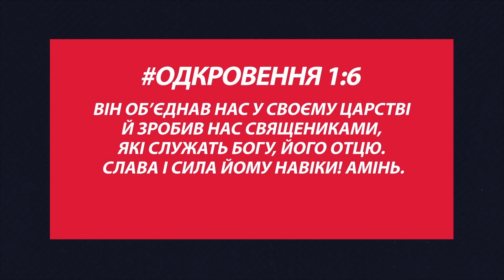Message | Об'єднані в Царстві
Є два Царства - Царство Боже та Царство сатани. В якому Царстві ти, друже?

Дивись | Слухай істину або відійди, сатано | Об’єднані в Царстві Божому #1 | 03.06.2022